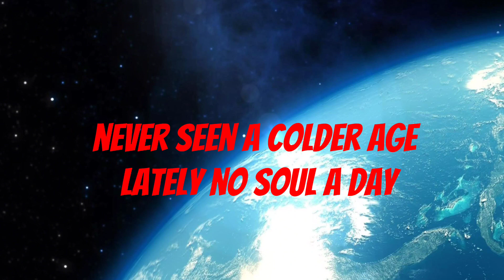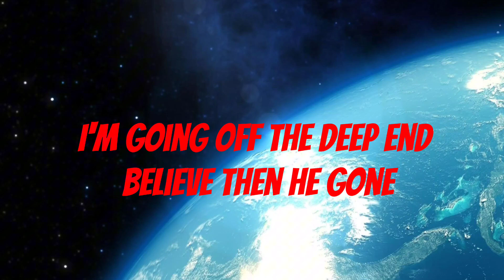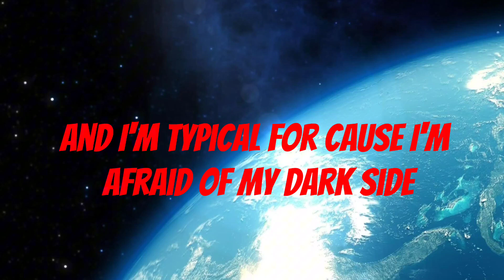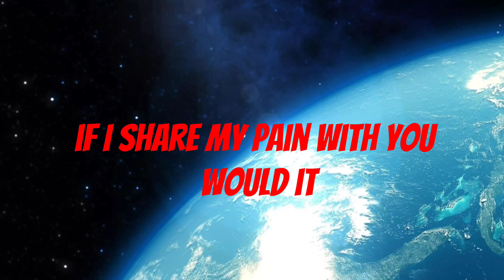LYTE - MAD REAL - ( LYRICS )